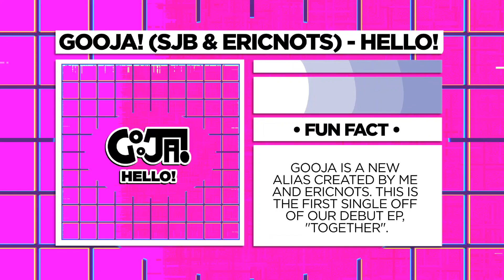Gooja! (SJB & Ericnots) - Hello!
Woo

Listen to Hello! by Gooja! on SoundCloud